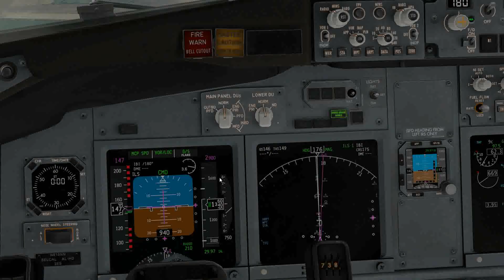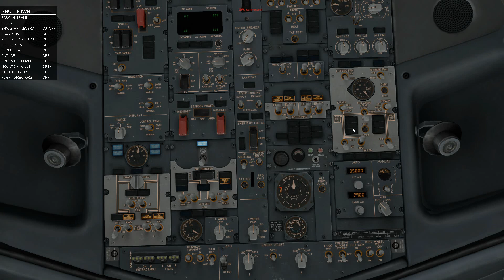X-Plane 11 Boeing 737-800 Kiev Landing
X-plane 11 Default Boeing 738 daparting Riga (EVRA) and landing at Kiev (UKBB)